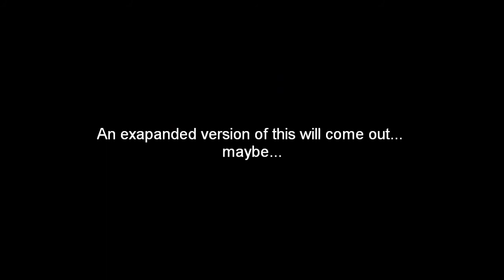Piano Improv 13 (RobbieChill short)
Just a small improv which was made after school... during that time i don't think i was really "feeling" it. But now that i look back at it through this video, i like the melody. So im thinking of expanding it some more :) Anyways... Hope you enjoy ^_^